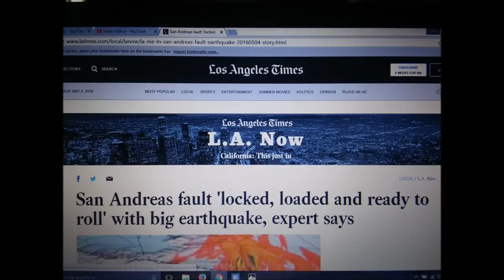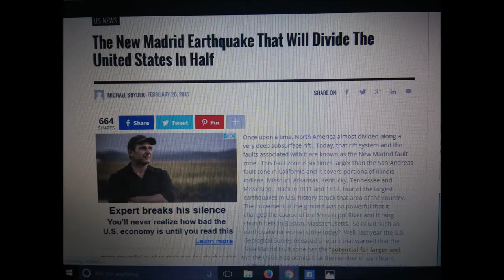California Falling 2016... Earthquake's all over the US! The Big One is coming!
By looking at the USGS website in "All Magnitudes" mode, we see that 2/3 of the earthquakes on the planet happen here in the US. At least the ones that are reported. Make your preparations, find Jesus, or do what you have to do. Time is short!

Anything reported by Big Lock Daddy is "one man's opinion". Anything that is said on the report is either opinion, criticism, information or commentary, If making any type of investment or legal decision it would be wise to contact or consult a professional before making that decision.